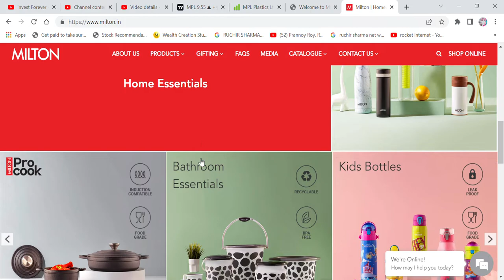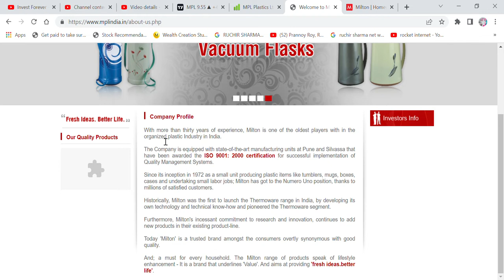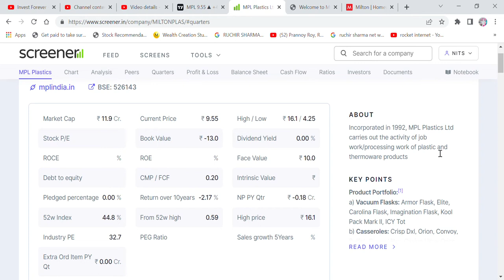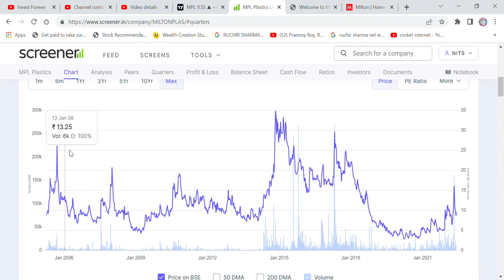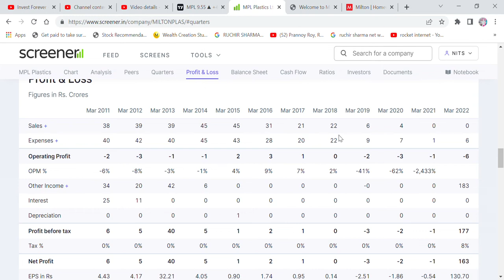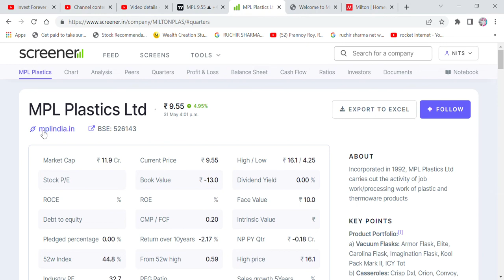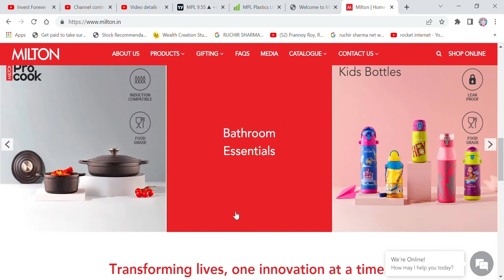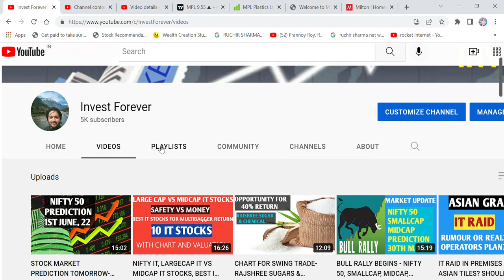Milton Homeware and Kitchenware Products SHARE PRICE 10 RS, PENNY STOCK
Hi Friends,